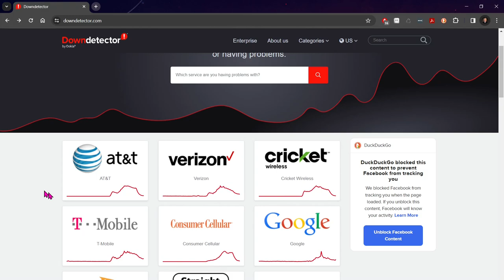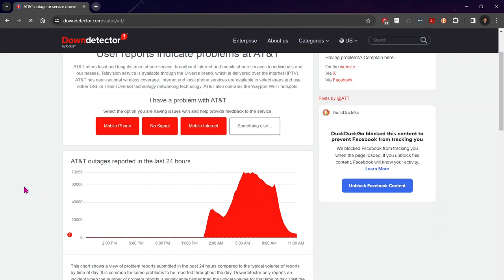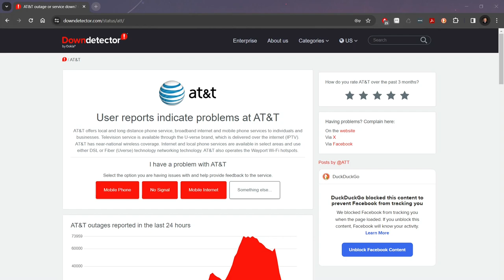Net Up - World Down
The net and cell services are back up, but the world is collapsing. The net crash this morning was just a sign. The whole world is slowly crashing before our eyes.